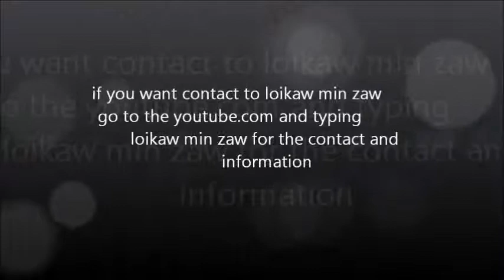karen god song loikaw min zaw befor did sing together with kyaw dah in umphiem